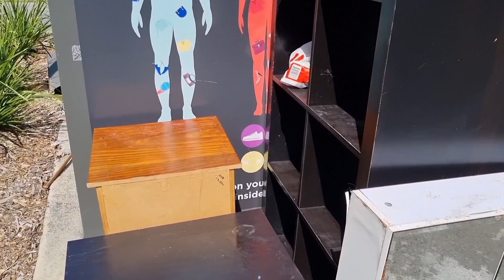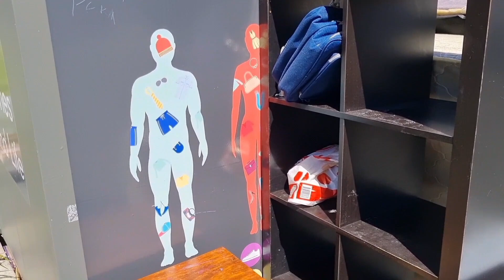Mayaman ang basura| Dumpster Australia